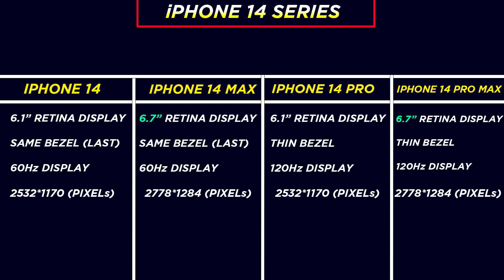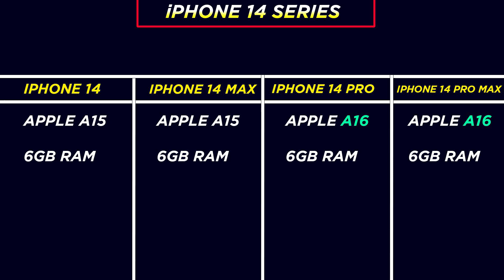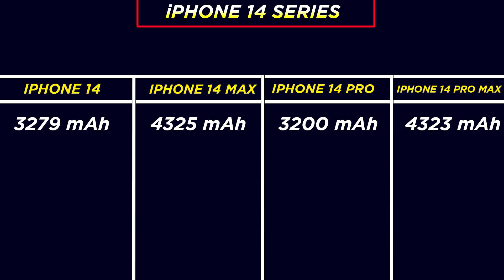🔥 iPhone 14 Series Full Details & Price | ⚡ iPhone 14 Pro & iPhone 14 Pro Max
In this video, I’ll show you about iPhone 14 Series specs, price, features, launch date in India in Hindi. . Enjoy!

TOPIC COVERED :

iphone 14
iphone 14 max launch date in india
iphone 14 pro launch date in india
iphone 14 pro max launch date in india
iphone 14 price in india
iphone 14 max price in india
iphone 14 max release date